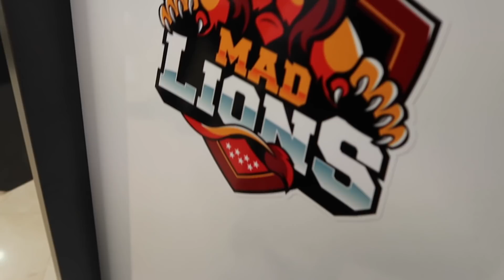JUGADOR PROFESIONAL POR UN DIA - ME UNO A MAD LIONS ESPORTS CLUB - CLASH ROYALE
Hoy anuncio mi incorporación a este gran equipo esports de España, junto a MAD Lions E.C. estamos creando grandes proyectos que iremos anunciando con el tiempo.

➡️ DIRECTOS BRUTALES!
🔴Directos en mi Canal de Youtube los Viernes, Sábados y Domingos a as 16:00 (HORA ESPAÑOLA) CET

▄▄▄▄▄▄▄▄▄▄PREGUNTAS FRECUENTES ▄▄▄▄▄▄▄▄▄▄

- Lunes: AnikiloEnTuClan.
- Miércoles: RETOS MIX y MAZOS MIX
- Jueves: PROBANDO MAZOS TOP
- Viernes: ATACANDO TU ALDEA
- Domingo: ATAQUES DE LOS TOP Y A LOS TOPS